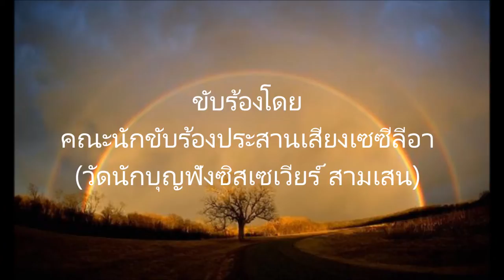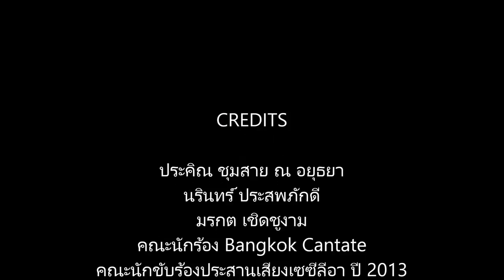ไม่มีใครเหมือนพระองค์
อัลบั้มรัก...รำพึง

ขับร้องโดย คณะนักร้องประสานเสียงเซซีลีอา วัดนักบุญฟรังซิสเซเวียร์ สามเสน (ปี 2013) และ คณะนักร้อง Bangkok Cantate

บรรเลงเปียโน มรกต เชิดชูงาม

คำร้องภาษาไทย ประคิณ ชุมสาย ณ อยุธยา

ขับร้องนำ ทนัชธีร์ หงษ์ทอง

อำนวยเพลง ศรินทร์ จินตนเสรี